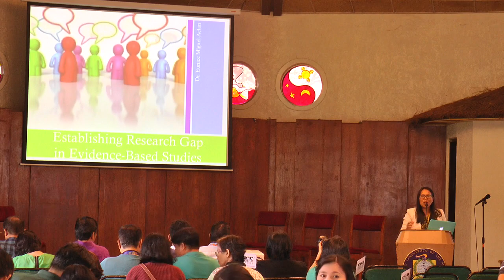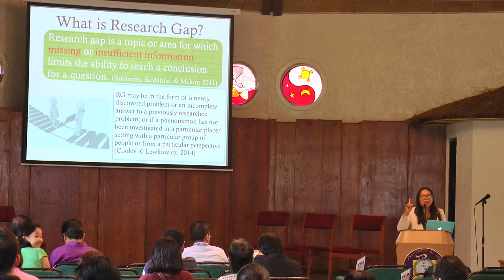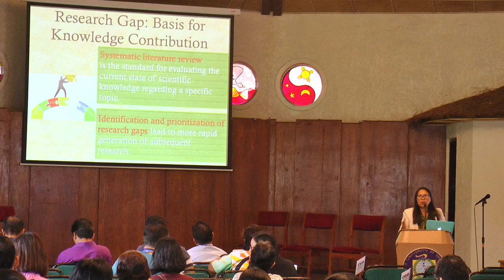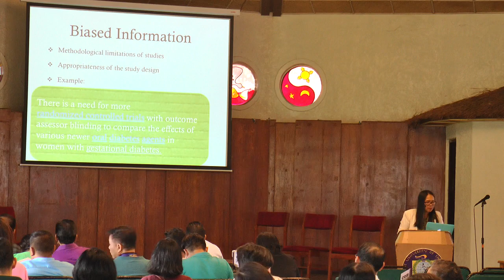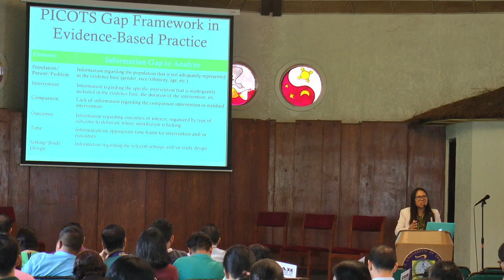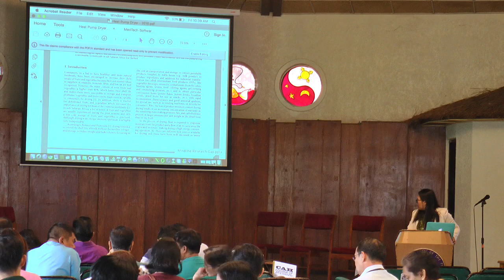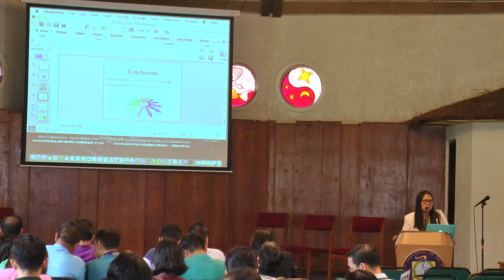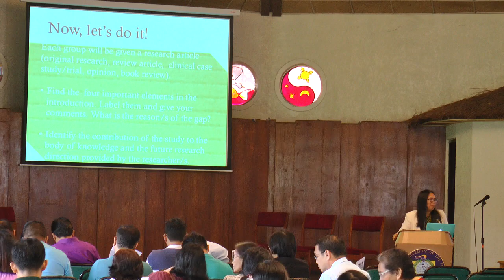Integrating Research Into Classes - Eunice M. Aclan